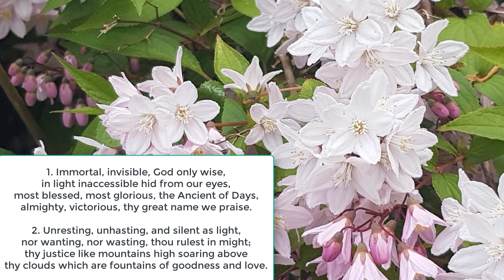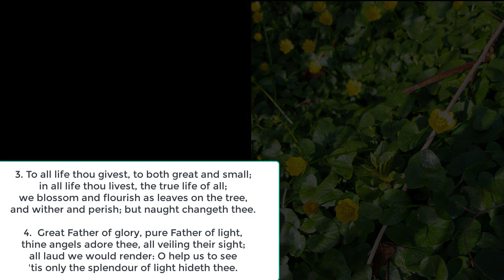Immortal Invisible st. Denio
R&S 67. ST. DENIO is based on "Can mlynedd i nawr" ("A Hundred Years from Now"), a traditional Welsh ballad popular in the early nineteenth century. I have been unable to find this ballad anywhere!
It was first published as a hymn tune in John Roberts's Caniadau y Cyssegr (Hymns of the Sanctuary, 1839). The tune title refers to St. Denis, the patron saint of France.
John Roberts (b. Tanrhiwfelen, Penllwyn, near Aberystwyth, Wales, 1822; d. Vron, Caernarvon, Wales, 1877) is also known by his Welsh name, Ieuan Gwyllt (Wild John) to distinguish him from many other John Roberts. He began conducting choirs at the age of fourteen and was a schoolteacher at sixteen. Ordained in the (Calvinist) Methodist ministry in 1859, he served congregations in Aberdare and Llanberis. In 1859 he also founded the Welsh singing festival "Gymanfa ganu" and compiled the important Calvinist Methodist hymnal Llyfr Tonau Cynulleidfaol hymnal, Swn y Iiwvili (1874).

The words are by Smith, Walter Chalmer, (Aberdeen 1824,  died Kinbuck near Dunblane 1908). the son of a minister he pursued his Theological studies at Edinburgh, and was ordained Pastor of the Scottish Church in Chadwell Street, Islington, London, in1850. After holding several pastorates he became, in 1876, Minister of the Free High Church, Edinburgh. His contributions to poetical literature have been many and of great merit including his Hymns of Christ and Christian Life, 1876.
In 1884 the following of Roberts hymns were included in Horder's Congregational Hymns, 1884, of which the first is only known today :
1. Immortal, Invisible, God only wise. God, All in All.
2. Lord, God, Omnipotent. Omnipotence.
3. Our portion is not here. Treasure in Heaven.
4. There is no wrath to be appeased. God is Love. In Horder's Congregational Hymns a new opening stanza was added to this hymn by Dr. Smith at the request of the editor, and in that collection the hymn begins "I vexed me with a troubled thought."